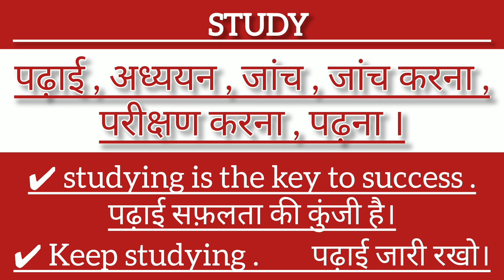" Study " Ko Hindi Mein Kya Kahte Hain || Meaning Of " Study " In Hindi || Daily Use Word.